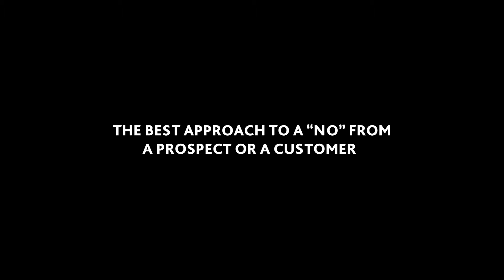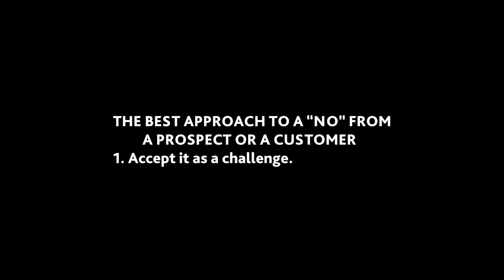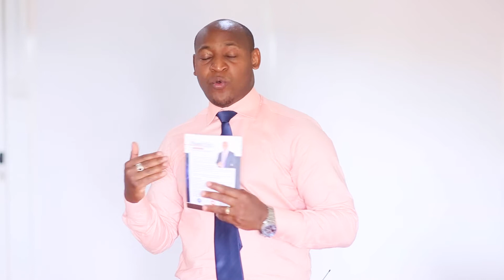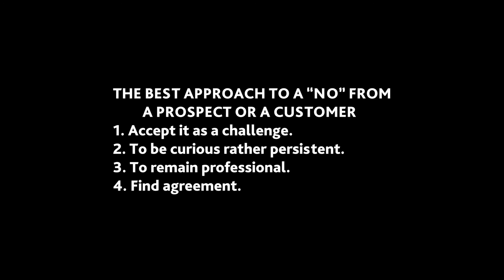WHEN YOUR PROSPECT SAYS NO BY ELIAS MUHOOZI